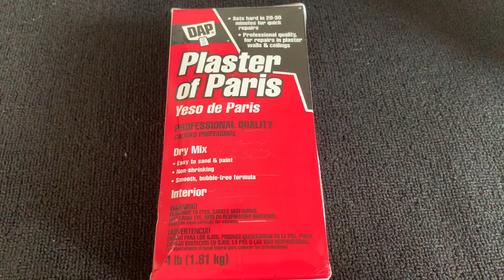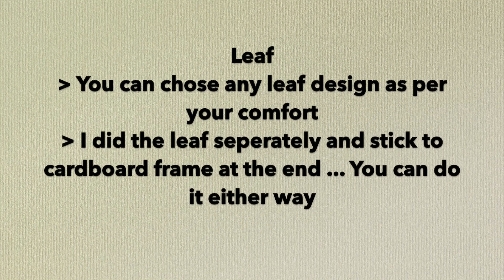Home Decor DIY | Plaster of Paris Craft | POP Craft | POP Art | Hanging Decor | Wall Decor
Hello Friends !!

Its nice to catch up with you guys with a new video .  This video is a craft done by using Plaster of Paris and Cardboard boxes.  P.O.P crafts are a great choice for your next weekend’s DIY ideas because you can mould it in your preferred shapes and make it colorful as you wish. but most importantly, they are incredibly creative and give you a lot of freedom to express your own creativity and imagination.  Teach little kids for doing this easiest form of wall decor and have fun. This home decor may be a little time consuming and it may takes few days to finish, but I would like to guarantee that your house will turn colorful once you add this interesting art piece at your home walls.

Friends after watching this video you can try this decor at home and hang it in your house and make it colorful :)

Please do share your valuable feedback in the comments section !!
Any support is always welcome !!

Magizhchi :)